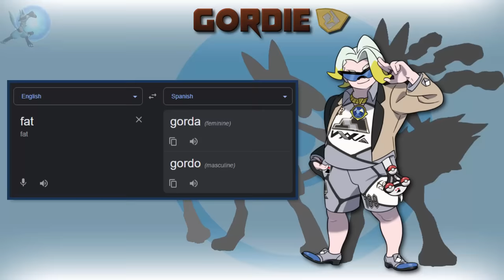1 Fact about Every Gym Leader in Pokémon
Facts about all the gym laders in the main series Pokemon games (rip Alola)

Thank you to my wonderful members!